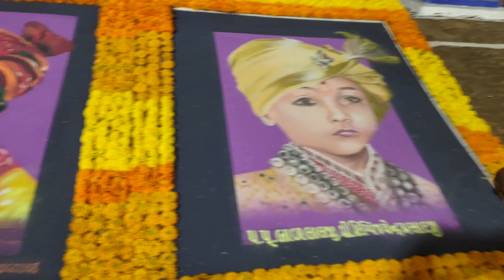Rangoli Protrait of P.P. Bal Lalji Maharaj Shree - Yagnopavit Sanskar Vadtal - April 2022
Great Rangoli Protrait of P.P. Bal Lalji Maharaj Shree YagnendraPrasadji Maharaj and P.P. Bal Lalji Maharaj Shree Digvijayendra Prasadji Maharaj on occasion on Yagnopavit Sanskar at Raghuvir Vadi Vadtal.